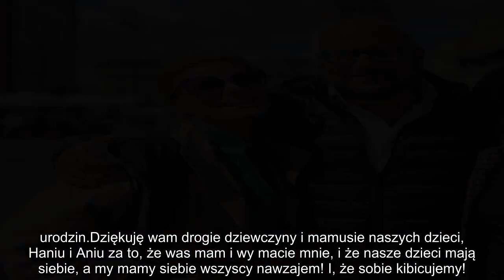Gąsowski świętuje urodziny z byłymi żonami Szczerze im podziękował Fani To jest tak niecodzienne